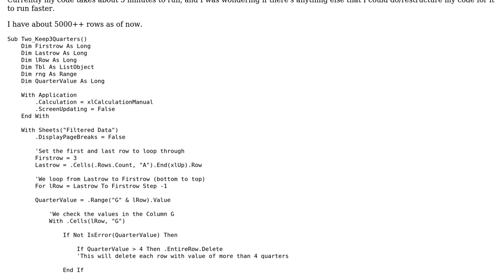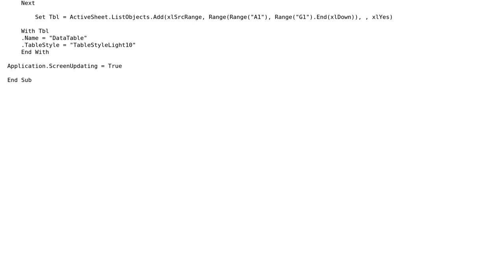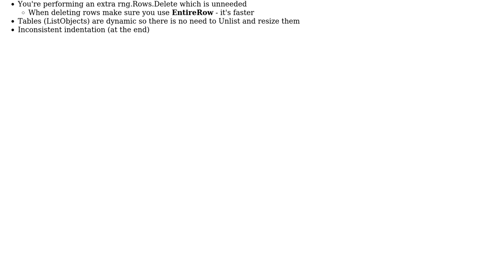Code Review: Code deletes unique entity that reports data later than 4 quarters, runs too slow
With thanks & praise to God, and with thanks to the many people who have made this project possible! | Content (except music & images) licensed under CC BY-SA | Music | Images & others | With thanks to user Snowbody user paul bica user Ben and the Stack Exchange Network Trademarks are property of their respective owners. You are responsible for your own actions.